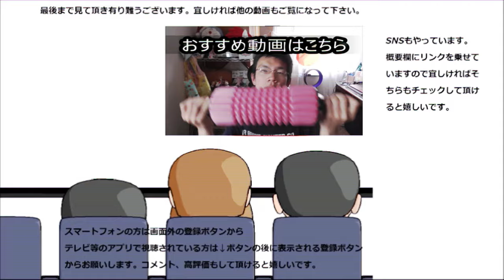ファミリーマート ベイクドチーズバウムを食べてみたらチーズが本当に凄い！！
ファミリーマート　ベイクドチーズバウムを食べてみました。此れも見た目は何か……ですがチーズが本当に凄いです！！
贈り物は此方まで↓
〒153-0042